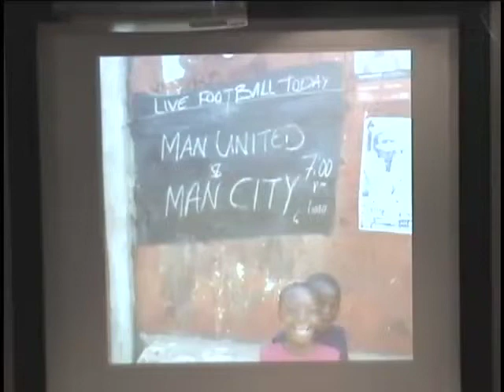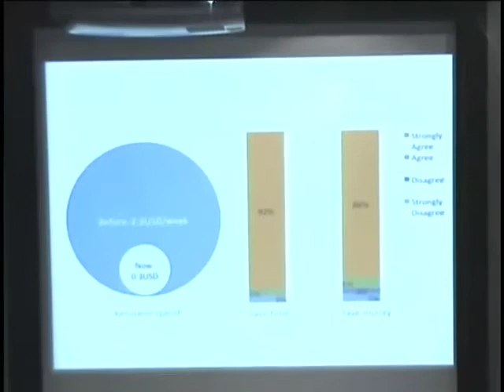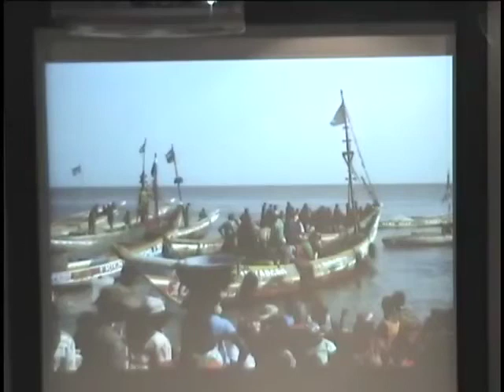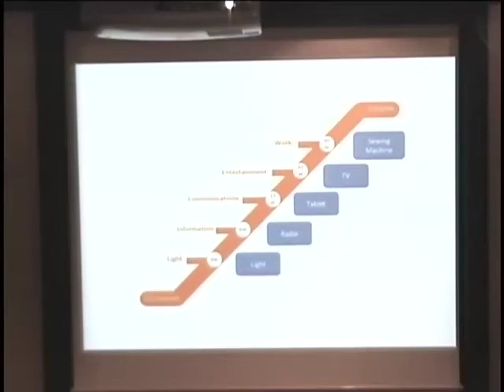Simon Bransfield-Garth @ TEDxCambridgeUniversity (2013)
Simon Bransfield-Garth is the Founder and CEO of Azuri, a for-profit tech company that has developed Indigo pay-as-you-go solar for off-grid rural households.  Azuri aims to bring affordable solar power to rural communities in Africa.

Following 25 years of building technology-based businesses, Simon joined printed solar developer Eight19 as CEO in March 2011 and led the company to develop a new approach to solar power specifically designed for off-grid communities in emerging economies.

Azuri's Indigo won the World Business and Development Award at the RIO+20 climate conference and won the Ashden award for Innovation in 2013.

Passionate about using technology to bring about change in emerging countries, Simon regularly delivers keynotes on clean energy access and innovative business models.

Simon was named as a Global Technology Pioneer by the World Economic Forum in 2013 and was formerly an Industrial Fellow at the London based Royal Society and Research Fellow at Cambridge University in the UK.

TEDxCambridgeUniversity (2013)

*Karen Countryman-Roswurm*: Karen has been a true pioneer in the anti-trafficking movement over the last two decades. Connecting the ideas with the personal dimension, Karen will discuss the resilience of own experiences of life on the streets, from which she was emancipated and began her career at the Wichita Children's Home as a Street Outreach Worker. Karen founded the Anti-Sexual Exploitation Roundtable for Community Action (ASERCA) and serves as a professor at the Wichita State University's School of Social Work. Karen is also the Founding Director for the Wichita State University Center for Combating Human Trafficking.

Cambridge University's maiden TEDx event took place August 15, 2013 - 5:30pm (reception) for 6pm, at Bateman Auditorium, Gonville and Caius College, Cambridge! The impetus for this TEDx event came from a University-related organization, The Wilberforce Society's delivering of a proposed, innovative Tunisian Constitution to the General Rapporteur's office and its positive coverage from global media and think-tank accolades. Innovations come from courage and resilience which are often an uplifting reaction to devastating adversity.

Theme of this TEDx was "The Power of Resilience." Even folks in an environment as suffused with success as Cambridge sometimes face crushing disappointments. That's when resilience has to kick in and raise the level of performance. Managed constructively, disappointments can be the best teachers that help us think on a different and higher plane.